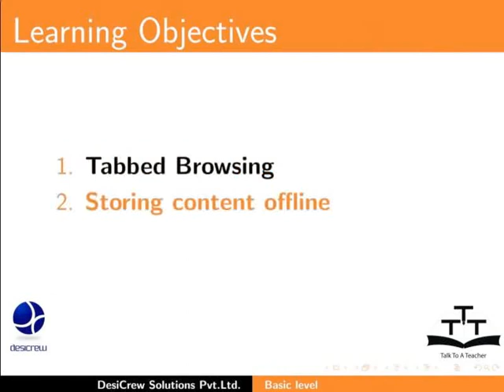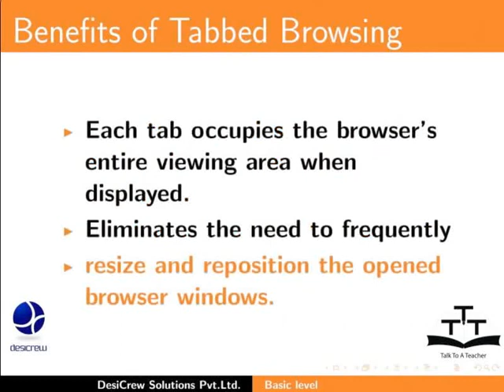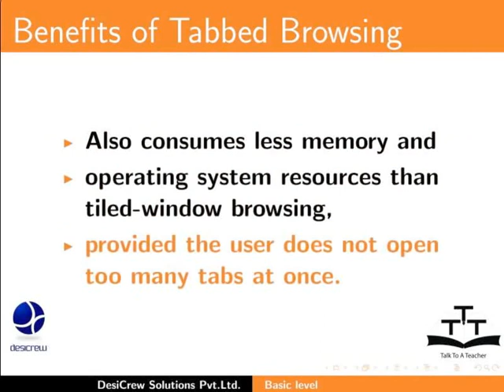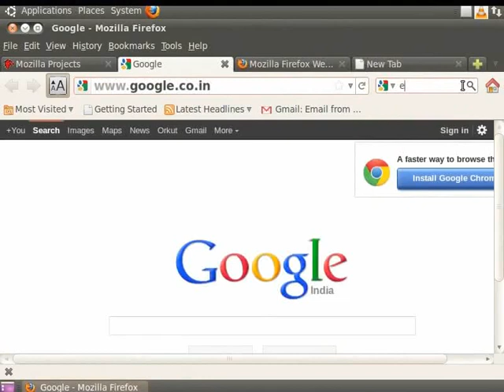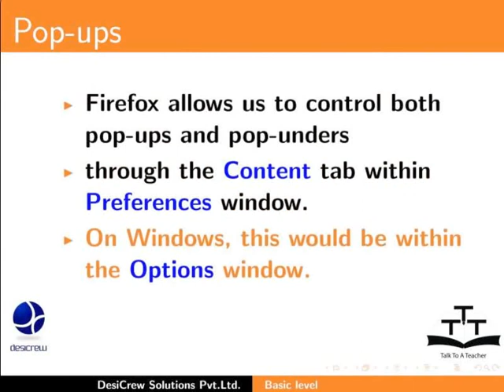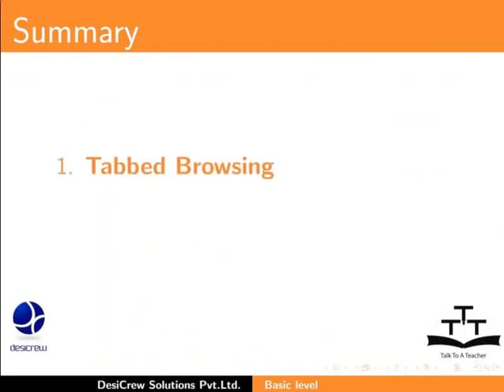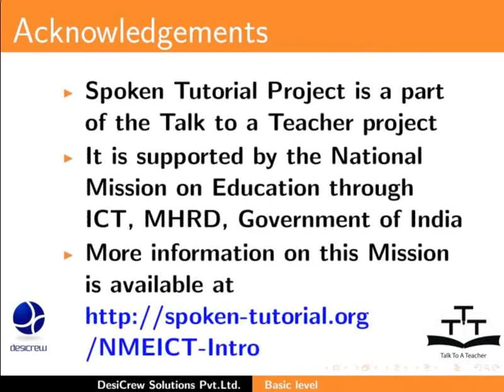Tabbed Browsing Blocking Pop ups - Kannada